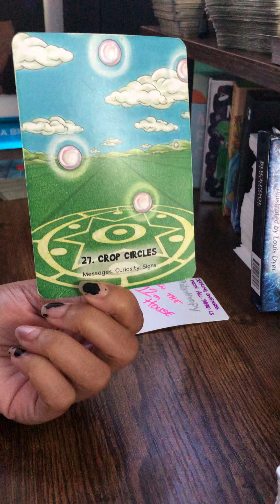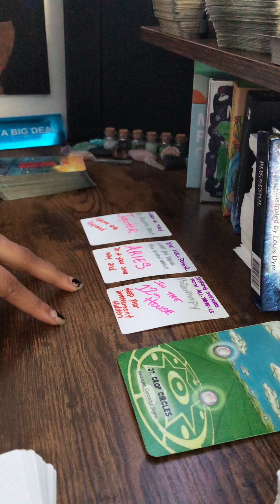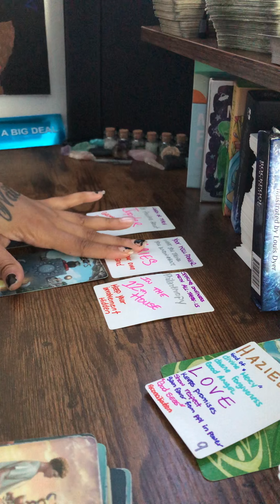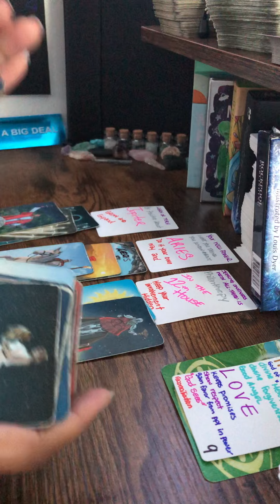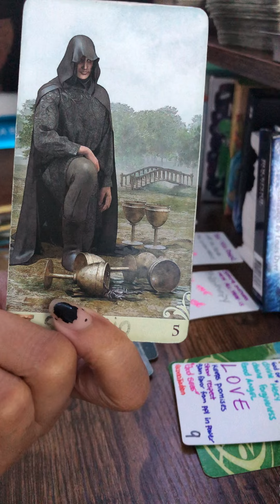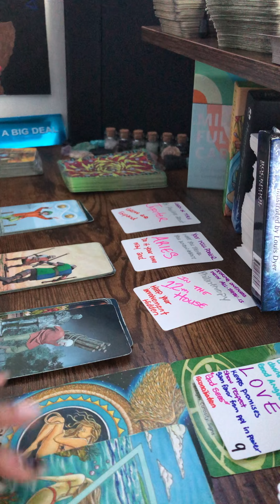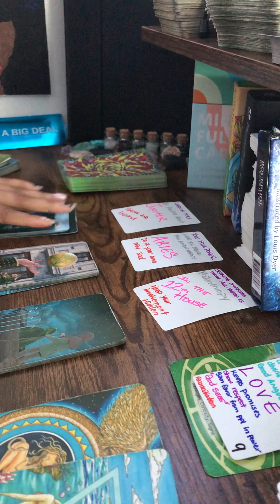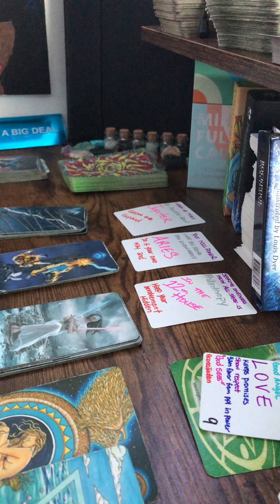👑👽🌒 ~ DIVINE FEMININE ~ You can’t run from this Union